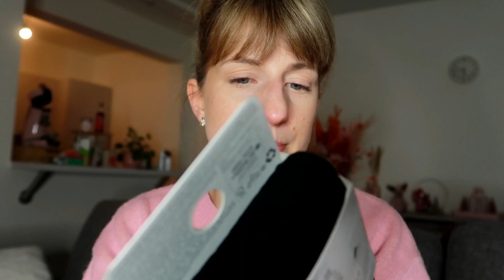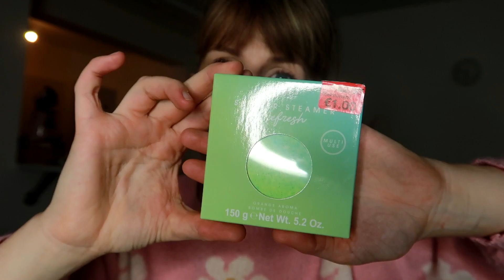Kerst shoplog Primark, Flying Tiger, Dille & Kamille,..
Over mij:

💕 Hi! Ik ben Jana, 27 jaar en ik kom uit Aalst. Op dit kanaal ga je vaak lifestyle video's zien zoals: shoplog, vlogs en veel meer! Je kunt mij ook terug vinden op andere sociale media kanalen: